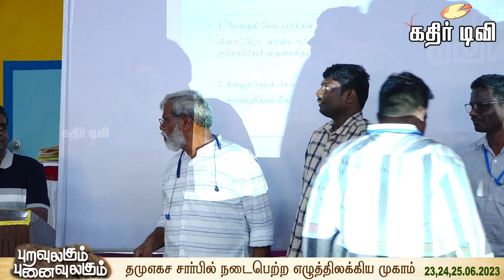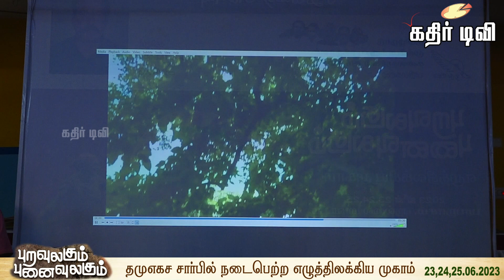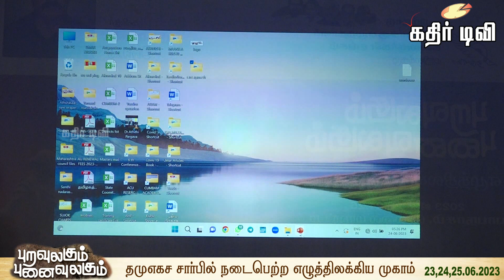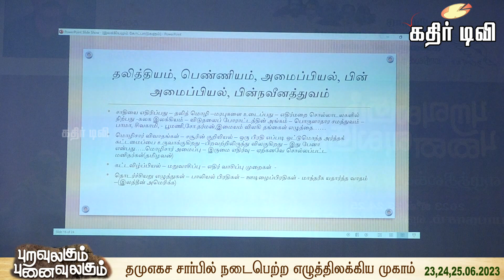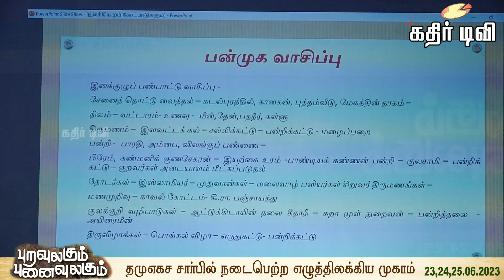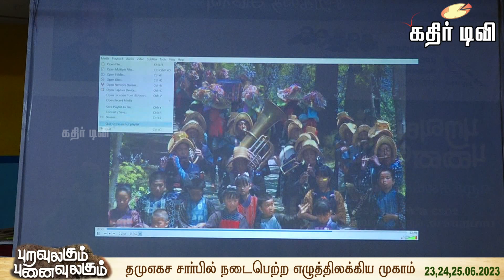தமுகஎகச சார்பில் நடைபெற்ற எழுத்திலக்கிய பயிலரங்கு (பொதுஅமர்வு -4)